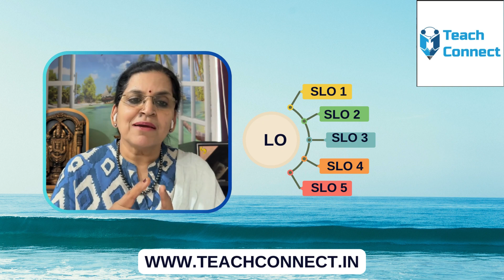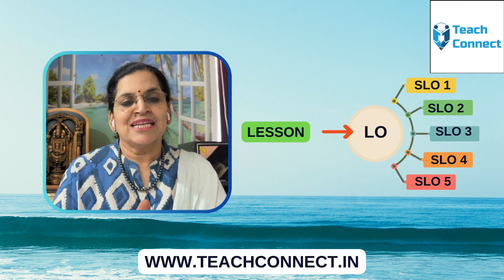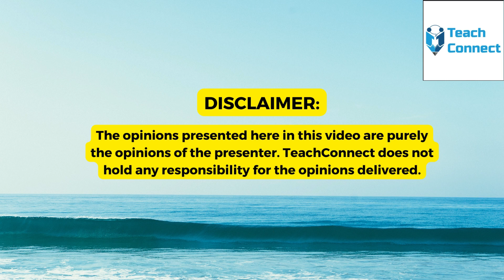Crafting Effective Learning Outcomes for Every Textbook Lesson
Welcome to our guide on crafting effective lesson plans that align with learning outcomes, drawing insights from the Teacher Resource Book and Learning Outcomes Book published by CBSE. In this video, we'll explore how to seamlessly match each lesson in the textbook with specific learning outcomes and design experiential learning activities to enhance student engagement and mastery.

Understanding the Framework: We begin by familiarizing ourselves with the framework provided by CBSE's Teacher Resource Book and Learning Outcomes Book. These invaluable resources serve as guiding lights, offering insights into structuring lesson plans that resonate with educational standards and objectives.

Matching Lessons with Learning Outcomes: With the framework in hand, we embark on the journey of matching each lesson in the textbook with relevant learning outcomes. By carefully analyzing the content and objectives of each lesson, we identify at least one overarching learning outcome and further break it down into 2 to 3 specific learning outcomes.

Designing Specific Learning Outcomes: Delve into the intricacies of crafting specific learning outcomes that encapsulate the essence of each lesson. These outcomes serve as measurable benchmarks, guiding students towards mastery while providing teachers with clear objectives for assessment and instruction.

Aligning with Experiential Learning Activities: Elevate the learning experience by integrating experiential learning activities that complement specific learning outcomes. Whether through hands-on experiments, collaborative projects, or real-world simulations, these activities foster deeper understanding, critical thinking, and practical application of lesson concepts.

Examples and Implementation: Through practical examples and case studies, we illustrate how to seamlessly integrate learning outcomes and experiential activities into lesson plans across various subjects and grade levels. From science experiments to historical reenactments, the possibilities are endless when it comes to engaging students in meaningful, immersive learning experiences.

Benefits and Impact: Explore the benefits of aligning lesson plans with learning outcomes and experiential activities. By fostering a cohesive learning environment that prioritizes student engagement and mastery, educators can empower students to become active participants in their own learning journey, leading to long-term academic success and personal growth.

Conclusion: As we conclude our exploration, we invite educators to embrace the transformative power of aligning textbook lessons with learning outcomes and experiential learning activities. By leveraging these strategies, teachers can create dynamic, student-centered lesson plans that inspire curiosity, ignite passion, and unlock the full potential of every learner.

Join us on this journey towards educational excellence, and let's revolutionize the way we teach and learn, one lesson plan at a time.